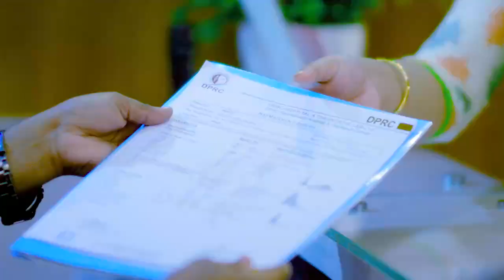হঠাৎ পায়ের রগে টান ও ব্যথা ভাল হল | Pain Paralysis best Treatment In Bangladesh